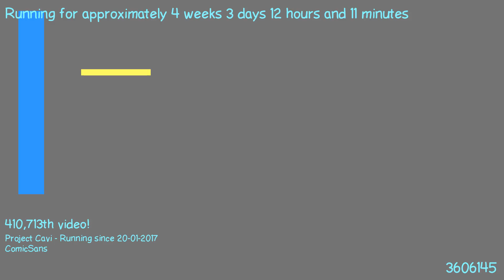1487672108 - Webdriver Cavi - O